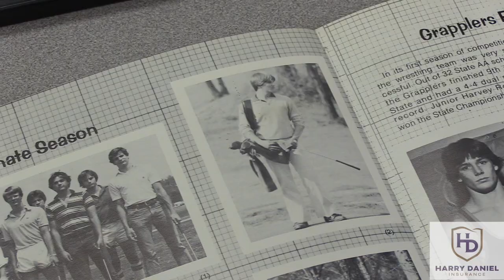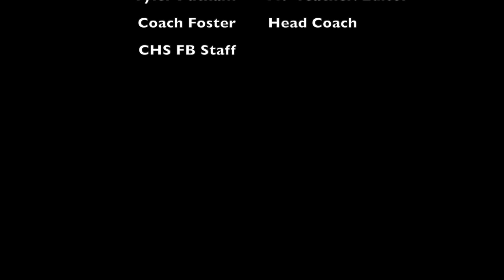The Cartersville Football Vlog Presented By Harry Daniel Insurance S1 E 6